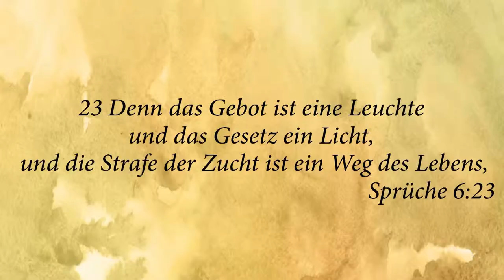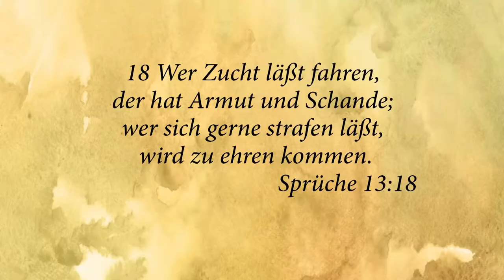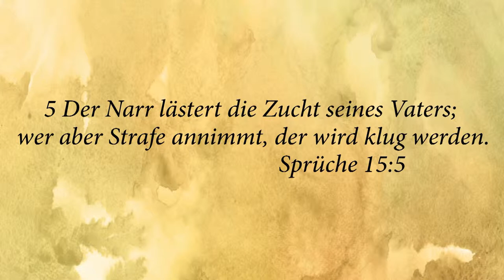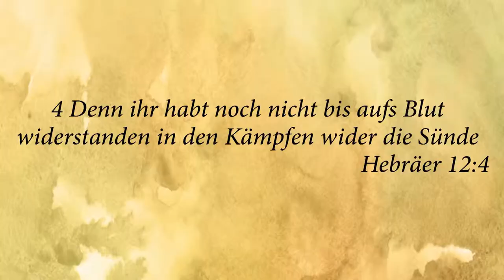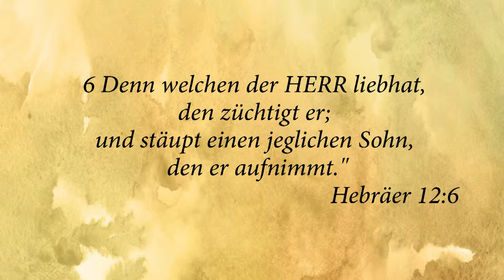Vater und Mutter Verlassen 3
Das Neue Bunt
Der Inhalt dieser Serie ist vom Verlauf der Kindheit zum Erwachsensein, und Rechenschaft geben vor Gott anstatt zu vor Eltern